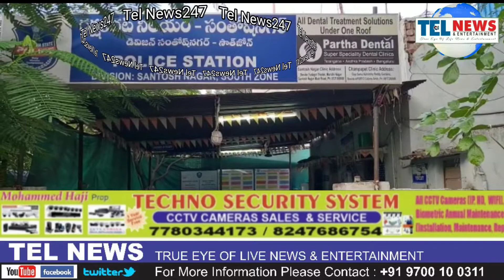ANEWALE BAKRID AUR BONALU KO MADEYNAZAR 10 ROWDY SHEETERS KI COUNCILING KI SANTOSHNAGAR PS HUDUD MAI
AAJ INSPECTOR SANTOSH NAGAR POLICE STATION HUDUD MAI, SHO TULA VAMSHI KRISHNA RAO
HAMRA S.I

BAADHTEY CRIMES KO MADEY NAZAR RAKHTEY HUWE, 10 ROWDY SHEETERS KI COUNCILING KI,

ANE WALE BAKRID EID AUR BONALU  KE MADEY NAZAR PARESHANIYA NA HOO ISILIYE.. ROWDY SHEETERS KI COUNSELING KI GAYI, AUR UNHE HIDAYAT DI GAYI KE CRIME MAI SHAMIL NA RAHE .

AAIYEA NAZREEN DEKHTE HAI ISKI TAFSEELI REPORT...